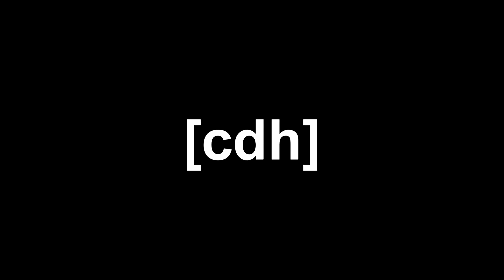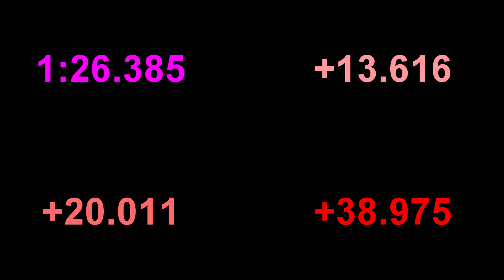Assetto Corsa: 2020 F1/F2/F3/F4 Comparison @ Suzuka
A 2020 update to a pretty old video of mine. All RSS cars, 20L fuel, 20C mid-clear.